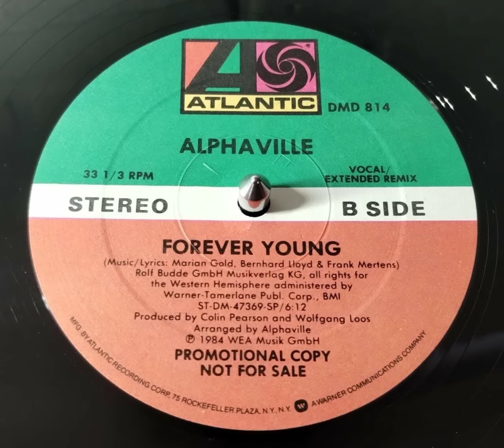Alphaville - Forever Young (12", LP + Extended versions)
Sin otro propósito que de muestra de sonido.